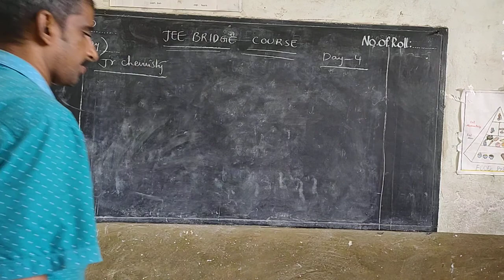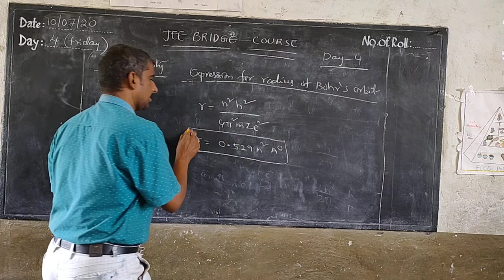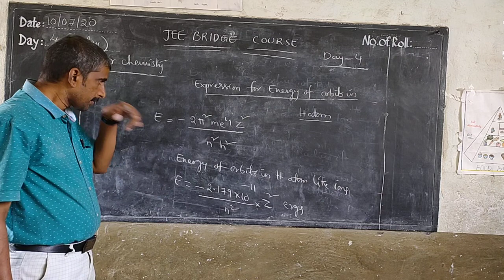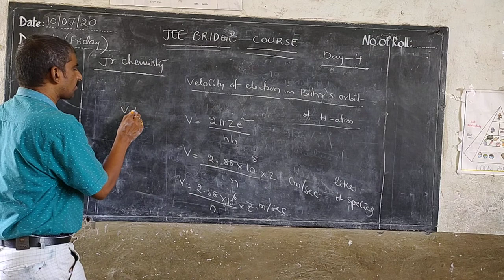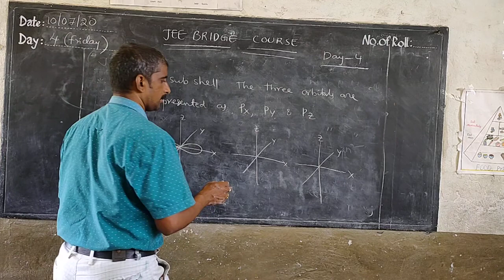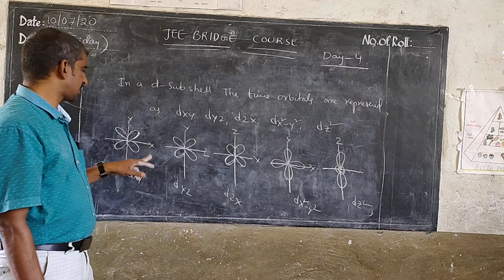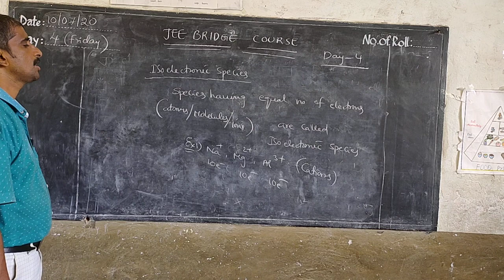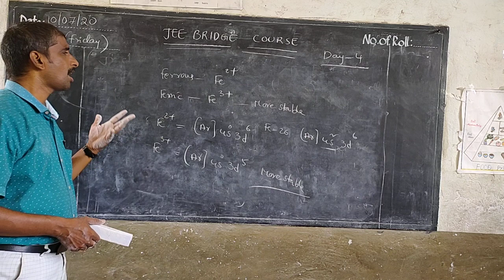Day-4 || jr inter bridge course || Chemistry Fourmulas in bohrs theory VID20200710115626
VID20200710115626 Day-4 || jr inter bridge course || Chemistry  Fourmulas in bohrs theory,